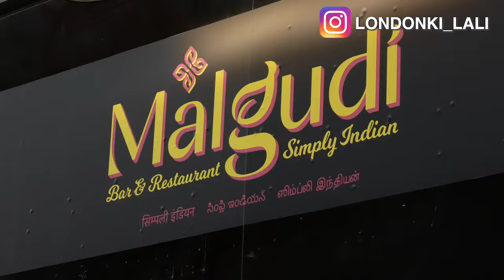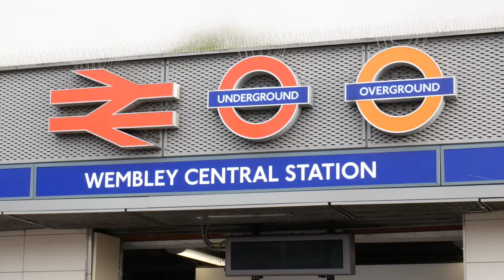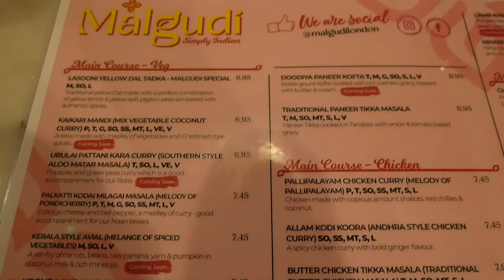ANDHRA FOOD IN LONDON | MALGUDI | NEW INDIAN RESTAURANT | WEMBLEY | TELUGU FOOD | HYDERABADI BIRYANI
Shankar and I discover Malgudi - a new indian restaurant in Wembley, along with Bengali friend Subharthi.